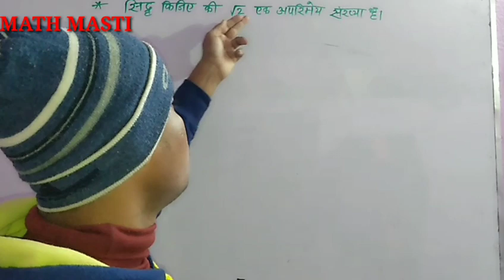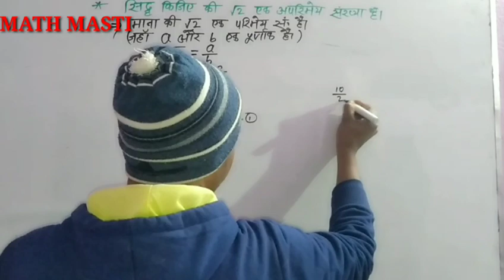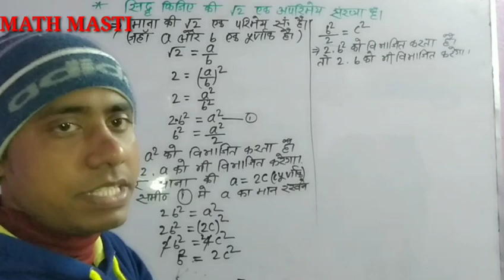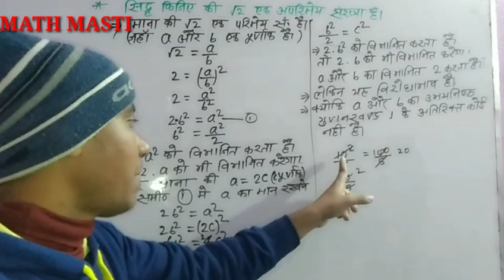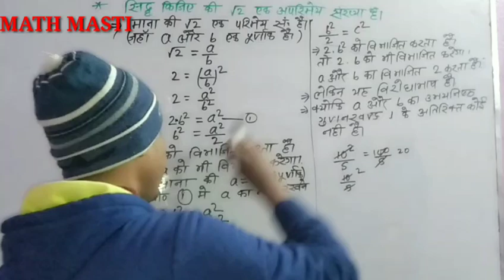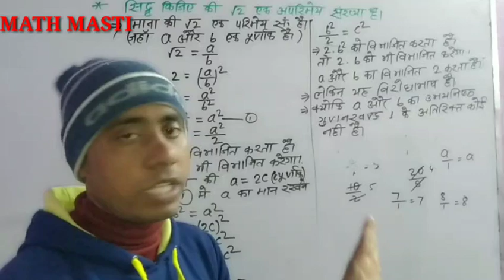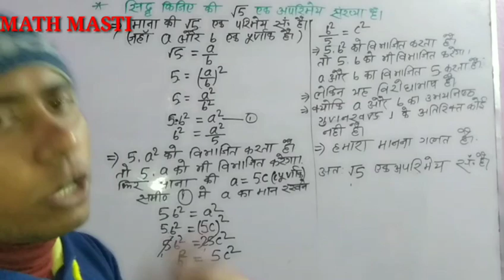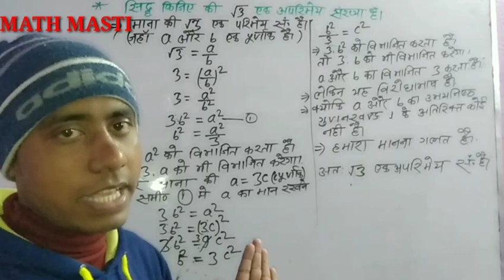सिध्द किजिए की रूट 5 , रूट 3 रूट 2 एक अपरिमेय सँख्या हैा Class-10th Board model Question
सिध्द किजिए##   ##  ##   ## एक अपरिमेय संख्या हैा